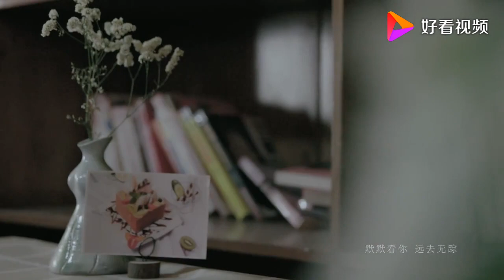张可儿《寂寞的双手》天下最美的纯净音色，引领时尚的音乐盛典，聆听新一代魅力甜歌手炽热的心声!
张可儿，出生于安徽，中国内地女歌手，毕业于中国音乐学院。 2011年，推出个人首支单曲《原上情》，从而正式进入演艺圈。2013年，推出首张音乐专辑《裸爱》。同年；推出第二张音乐专辑《爱你一百岁》。2015年，发行贺岁歌曲《羊先生》。2016年，参演电影《终极父女》在爱奇艺全网上映；同年，获得年度发烧天碟榜最受欢迎原创歌手奖。2018年，发行走心情歌《曾经说好不分手》。